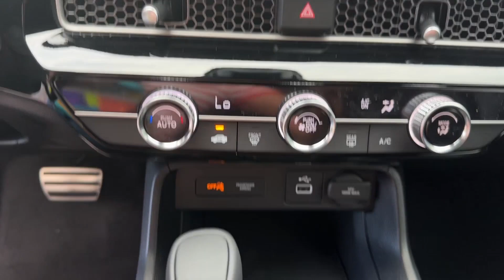2024 Honda Civic Sedan Sport Winter Garden, Clermont, Windermere, Winter Park, The Villages FL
2024 Honda Civic Sedan Sport 2HGFE2F54RH591311 Video

This 2024 Honda Civic Sedan Sport is full of phenomenal features such as: